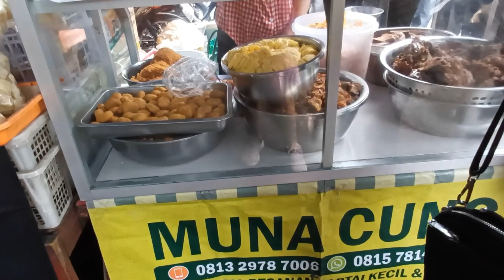Vacation #5: Last Day in Yogyakarta